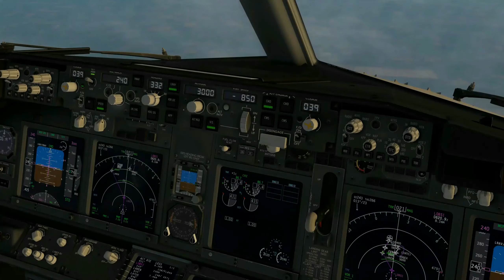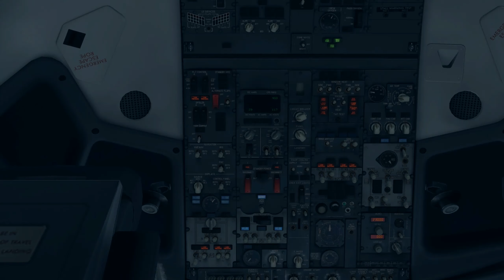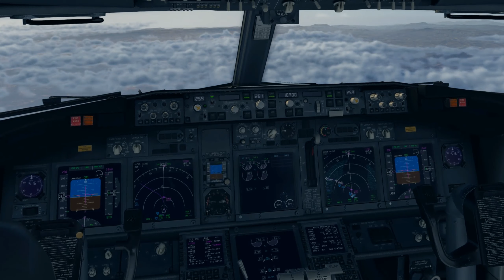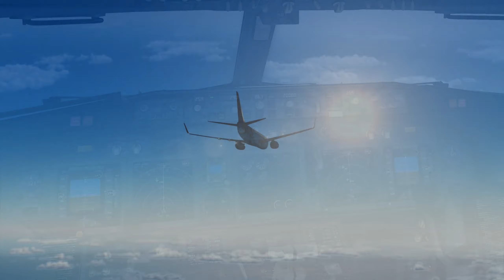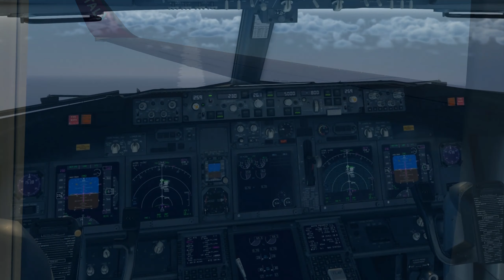X-Plane 11. From Catania to Lampedusa - B737-700.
Amazing QHD video with XP11 B737-700 Airitaly, from Catania Fontanarossa airport (Sicily) to Lampedusa island airport.
Fantastico QHD video con il B737-700 di XP11, dall'aeroporto di Catania Fontanarossa a quello dell'isola di Lampedusa.
Buon viaggio!

Addons and plugins X-Plane11:
XEnviro 1.1